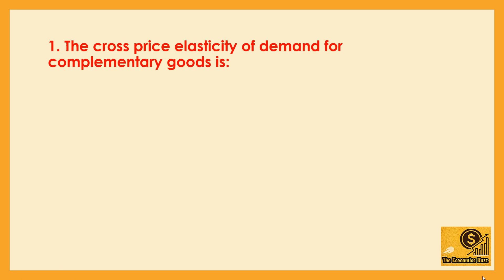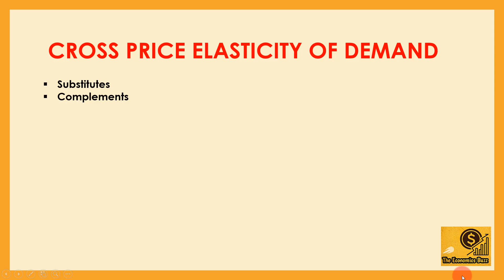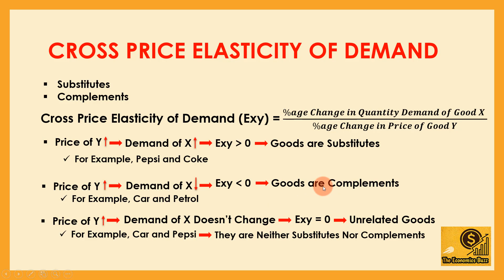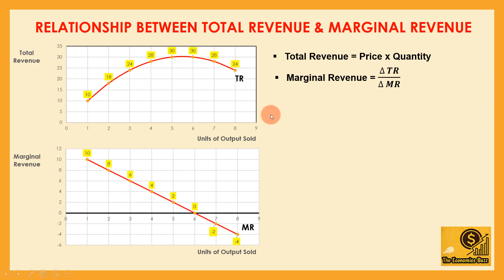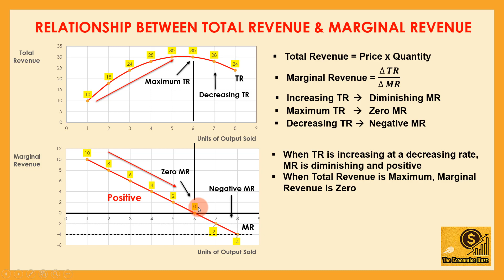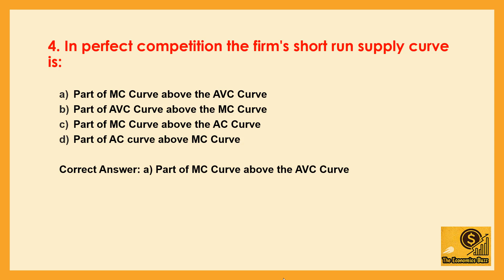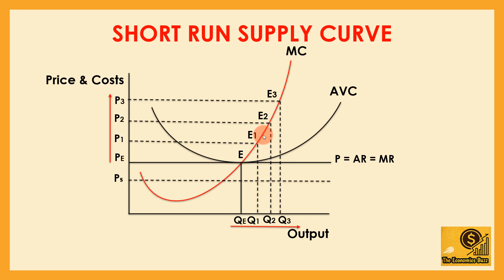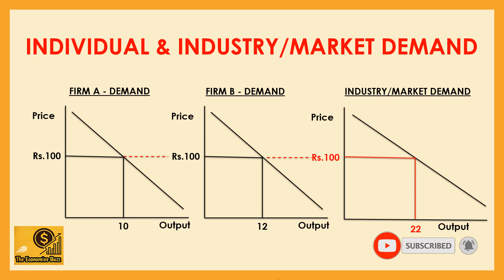PPSC Lecturer Economics Test Preparation Series (2020) | Past Papers MCQs with Solutions | Lecture#2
In this video, I will share MCQs From the Past Papers with solutions for the Post of Lecturer in Economics. This Test Preparation Series is equally helpful to all the other posts related to Economics in FPSC/PPSC/SPSC/KPPSC/BPSC.

PPSC Lecturer Economics Test Preparation Series (2020) | Past Papers MCQs with Solutions | Lecture#1